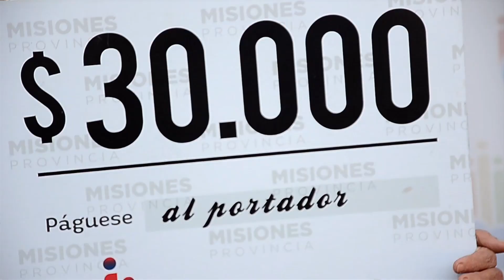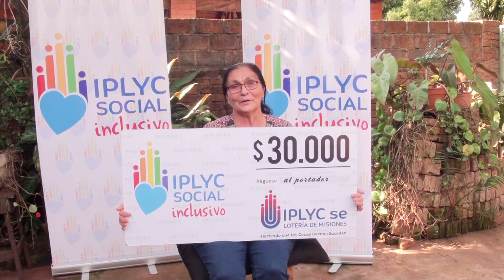IPLyC Social Inclusivo premió a Casimira Villalba Ojeda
Casimira Villalba Ojeda (65) es la cuarta ganadora de Iplyc Social Inclusivo y se hizo acreedora de un cheque por 30 mil pesos, con el que piensa comprarse un lavarropas. Reside en Posadas junto a una prima, a pesar que su familia es numerosa porque tiene cinco hijos y trece nietos. Trabaja desde los 17 pero desde hace algunos años padece complicaciones de salud por una hernia de disco y vértebras desgastadas en la cadera. Amigos y familiares se reunieron para acompañarla en este momento tan emotivo.

El sorteo se realizó el lunes 16 de junio durante el programa de “No te duermas”, que se emite por TV Canal 12.
De Iplyc Social Inclusivo participan quienes tienen el Certificado Único de Discapacidad (CUD) que es otorgado por el Hospital Público e informado por el Consejo Provincial de Discapacidad, que depende de la Vicegobernación de Misiones. Tiene una base de datos de 16.200 personas. El dinero se entregará a través de un cheque o bien en forma de una orden de compra en el supermercado de la localidad en la que reside el ganador.